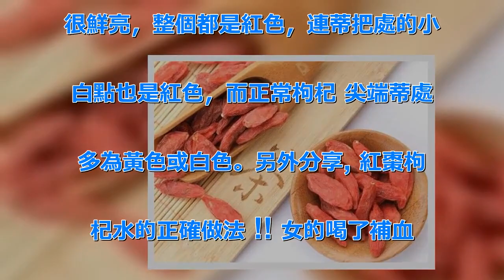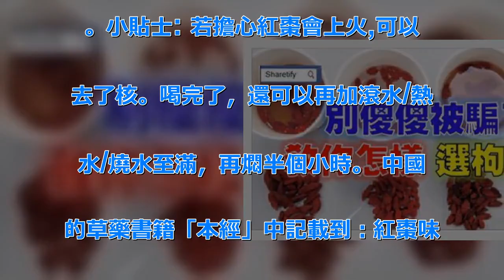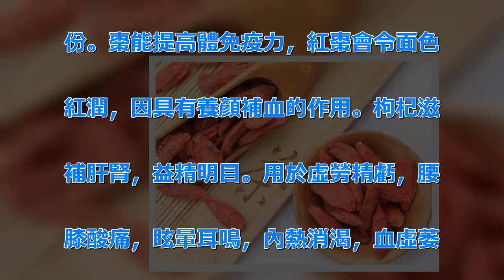别傻傻被騙了！ 教您怎麼選枸杞子，買枸杞子別貪「色」 | 新闻24小时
「很多覺得這個枸杞子顏色暗紅不鮮亮. ，沒賣相。其實不用硫磺熏烤、無添加. 的中藥材賣相都不會很好看的。」一名. 經營藥材多年的業主展示「加工」過和. 沒「加工」過的枸杞子。枸杞子的「加. 工」分染色和熏硫磺兩種，「染色的枸. 杞子多是往年陳貨，肉質較差，外表卻. 很鮮亮，整個都是紅色，連蒂把處的小. 白點也是紅色，而正常枸杞 尖端蒂處. 多為黃色或白色。另外分享, 紅棗枸. 杞水的正確做法 !! 女的喝了補血. ；男的喝了補氣！常喝紅棗枸杞水對於. 經血過多而引起貧血的女性可起到改善. 面色蒼白和手腳冰冷的補益功效。男性. 可補中益氣，益精明目，提高體免疫力. 。材料： 紅棗 枸杞 冰糖/蔗糖步. 驟： 1）紅棗洗一洗，切一半 2）. 枸杞洗一洗 3）將紅棗、枸杞、冰糖. 放進保溫壺裏，然後放滾水/熱水/燒. 水至滿，蓋上蓋子燜半小時就可以喝了. 。小貼士: 若擔心紅棗會上火,可以. 去了核。喝完了，還可以再加滾水/熱. 水/燒水至滿，再燜半個小時。 中國. 的草藥書籍「本經」中記載到：紅棗味. 甘性溫、歸脾胃經，有補中益氣、養血. 安神、緩和藥性的功能；而現代的藥理. 學則發現，紅棗含有蛋白質、脂肪、糖. 類、有機酸、維生素A、維生素C 、. 多種微量鈣以及氨基酸等豐富的營養成. 份。棗能提高體免疫力，紅棗會令面色. 紅潤，因具有養顏補血的作用。枸杞滋. 補肝腎，益精明目。用於虛勞精虧，腰. 膝酸痛，眩暈耳鳴，內熱消渴，血虛萎. 黃，目昏不明。.